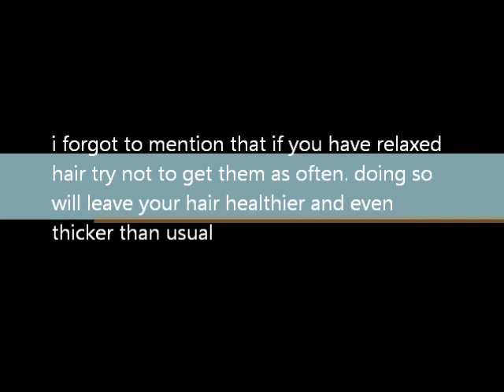how to grow your hair long [7]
I take biotin and folic acids which aids in strengthening the hair aFolic acid -
A b vitamin that helps repair(grow tissues including hair and nails and other organs)
Biotin- vitamin b7: can be found in foods such as egg yolks, bread, avacado, broccoli, cheese, chicken, fish, nuts, pork and potatoes.

And what I started with I don't use anymore because I found what works for me. For moisturizers: elasta qp mango butter or if you run out you can use a regular conditioner.
Oils: castor oil , Olive oil, almond oil , teatree oil, coconut oil ...,all kinds but my oils are raw n unrefined from whole food sections in the grocery store.
Leave ins: aphogee keratin mist and garnier fructis sleek n shine
Conditioners : any kind
Shampoo: organic root stimulater root uplifting clarifying shampoo. (I only literally shampoo my hair every 4 weeks. Before that I just deep condition twice a week and use conditioner to cleanse my scalp )
Deep conditioners : macadamia natural oils , silk elements mega cholesterol , silk elements megasilk protein , (gotta balance your hair ph with moisture and protein),  regular cholesterol & other homemade remedies )
Hot oil treatment: from all the oils I own. And then I wear buns braid n weaves to keep my ends away. And braid outs when I don't straighten my hair. I only straighten my hair to check my length.